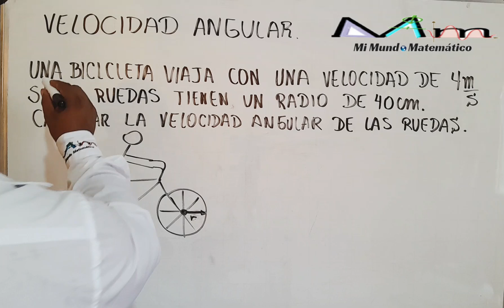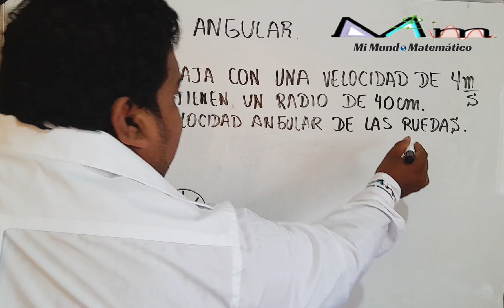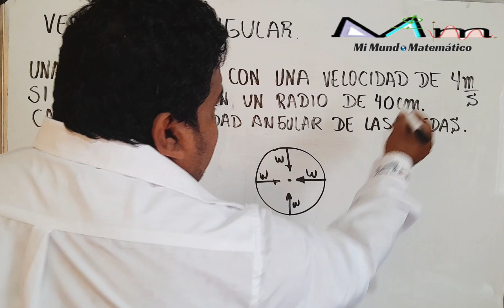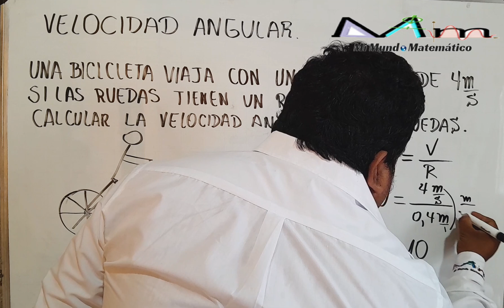VELOCIDAD ANGULAR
Una bicicleta viaja con una velocidad de 4m/s. Si las ruedas tiene un radio de 40cm. Calcula la velocidad angular de las ruedas